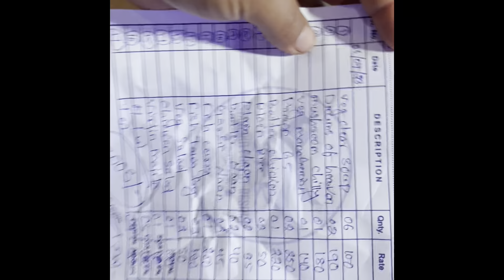H.H the Dalai lama birthday#1st day thungkar odisha#tibetanvlogger#tibetanyoutuber